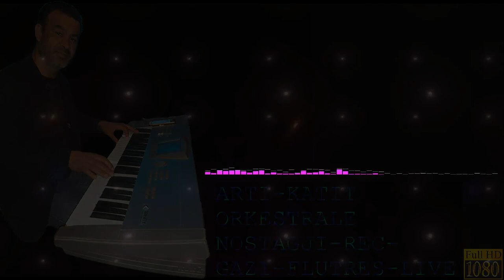ARTI- KATIT- ORKESTRALE- NOSTAGJI- 1-LIVE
KORG-PA-50-
KORG-TRINITRI+-
ARTI-KATIT-
REC-MIX-MASTER-GAZI-FLUTRES-LIVE